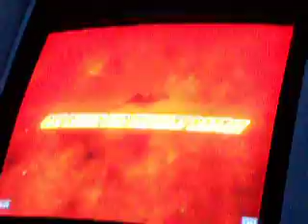24. KaNE (Devil Jin) vs. Aren (Armor King)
Super Arcade 2 vs. 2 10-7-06